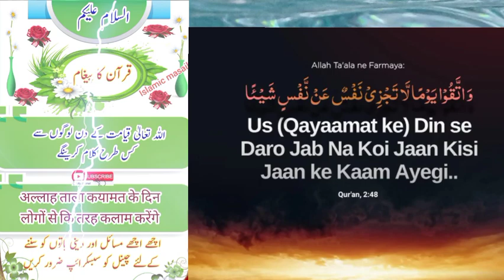Allah kis trah baat krega qayamat ke din😭😭27 January 2023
Josh. Come/maki9503
instagram. come/mohd_akif786

امید ہے آپ لوگ خیریت سے ہونگے
دوستو یہ میرا یوٹیوب  چینل ہے جہاں آپ اسلامی تعلیمات  سننی کو ملیں گی
دوستو یہاں پر آپ کو 💧اسلامی تعلیمات 💧تقریر 💧بیان💧 اسلامی سوالات💧 دعائیں💧 آپ صلی الله علیہ وسلم کی زندگی کے بارے میں 💧سوالات💧 پچوں کے لئے دعائیں 💧قرآن کا پیغام💧 اور بہت سے اسلامی باتیں سننے کے لئے چینل کو سبسکرائب کریں اور شئیر ضرور کریں
السلامُ علیکم

lamualaikum
My friends
Ummed hai aap log bahut achche se honge
दोस्तों यह मेरा अपना यूट्यूब चैनल है जहां आपको इस्लामी तालीम  💧तकरीर 💧बयान💧 इस्लामी सवालात💧 दुआएं 💧बच्चों के लिए दुआएं 💧कुरान का पैगाम 💧और बहुत सारी इस्लामी बातें सुनने के लिए चैनल को सब्सक्राइब करें और शेयर जरूर करें और ज्यादा से ज्यादा वीडियो को  दोस्तों के पास भेजें
Aap ka apna channel▶️ @Akifofficial9503
Assalamualikum